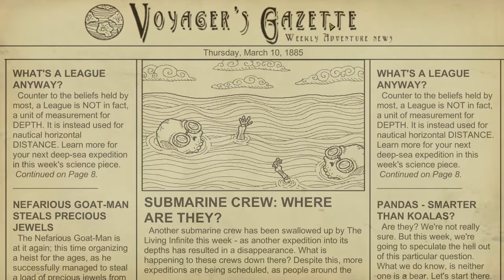We Need to Go Deeper 2, the butthurt.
Another game with BaconFlavoredIce, Omicron and Me. Where the rape got real.

A fun game, that has an arcade feel to it. Still in beta, but quite a fleshed out game despite it.